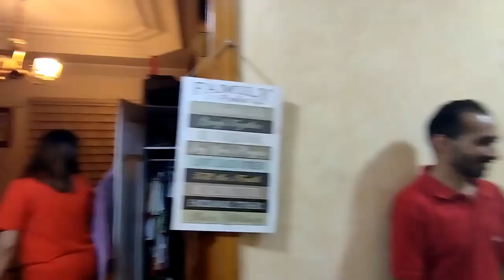BIRTHDAY CELEBRATION OF ATE SARAH OCTOBER 2022 JEDDAH, SAUDI ARABIA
A happy happy birthday to Ate Sarah! Praying for you and your family.. We love you...